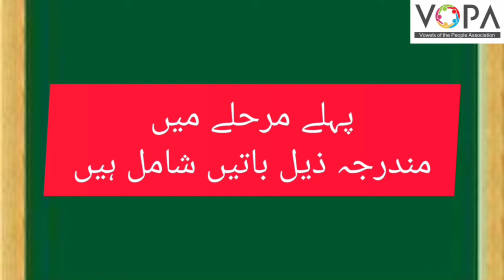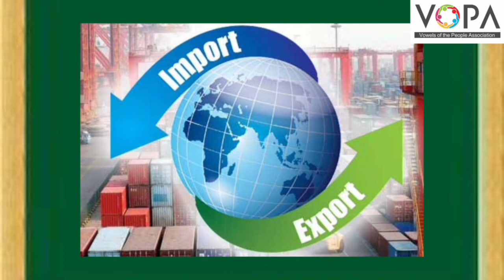9th | politics | Chap No 2 | بھارت کی خارجہ پالیسی کی پیش رفت | V5 | VSchool